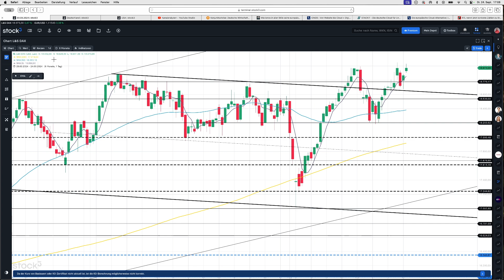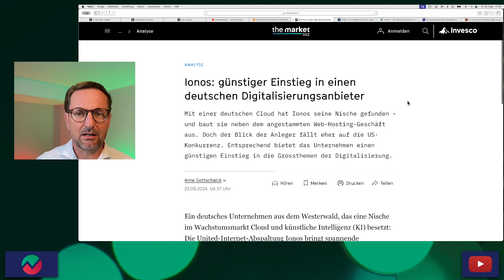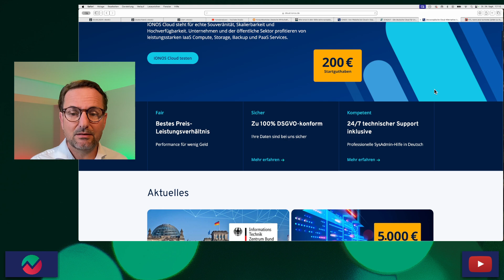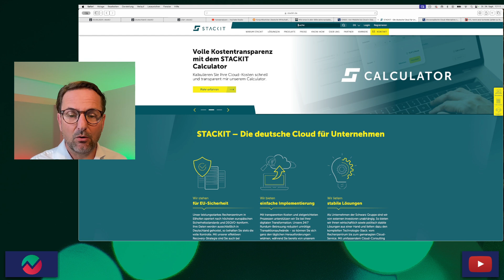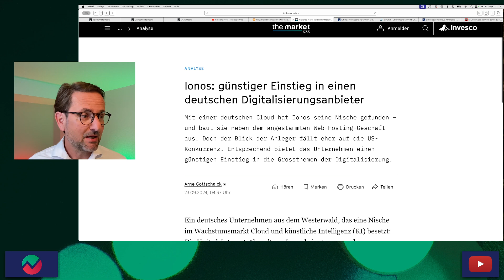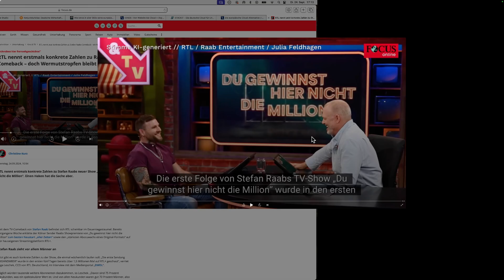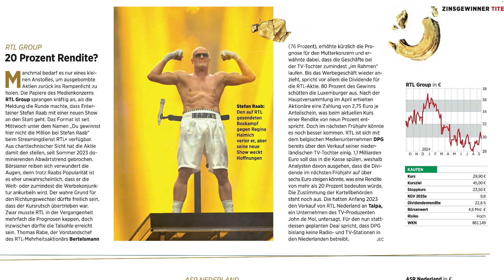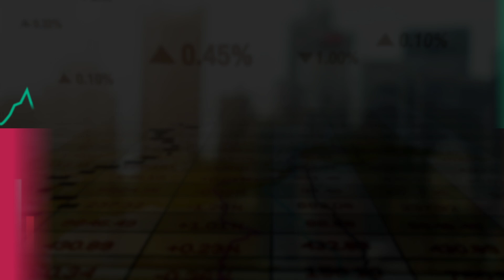DAX lässt die Profis ratlos – 20.000 Punkte sind durchaus möglich – hoffen und angst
Der DAX steht zwischen Hoffen und Angst,  es werden ständig Fallen aufgestellt, Long wie Short. In der saisonal schlechtesten Zeit steigt der Markt. Oktober, November und Dezember sind die stärkten Monate des Jahres. Sehen wir bald neue Allzeithoch? 20.000 Punkte sind das nächste Ziel.

IONOS biete eine europäische Cloud Lösung, für die kleinen und mittleren Unternehmen, davon gibt es in Europa über 50 Mio., davon sind die meisten Kleinunternehmen, von denen die wenigsten eine Website haben.
In Zeiten von KI wird es deutlich leichter und effektiver einen Webshop oder zumindest eine Internetpräsenz aufzubauen. Hier ist das deutsche Unternehmen IONOS führend, ursprünglich aus der 1&1 hervorgegangen, abgespalten und dann an die Börse gebracht
Nach Einschätzung der Berenberg Bank ist IONOS sehr weit in diesem Geschäftsfeld und hat früh den Markt besetzt.
Zweite Säule ist das Cloud-Geschäft. Der Umsatz wird sich allein in Europa in den nächsten Jahren verdreifachen.
Unter dem Strich sollen 450 Mio. Euro EBITDA ausgewiesen werden, bei einer Marge von 25%, die hat im Branchenschnitt noch Potential nach oben. Das aktuelle KGV liegt bei 15, das ist in dem Tech-Umfeld niedrig, vor allem wenn man US-Konkurrenten dazu vergleicht.
Der Bereich um 20 Euro ist gut unterstützt, Goldman Sachs sagt kaufen, mit einem Kursziel von 35,50 Euro. Die Deutsche Bank sagt ebenfalls kaufen, etwas über 30 Euro Kursziel.

Stefan Raab ist zurück und bei RTL+mit mit einer "neuen" Show an den Start gegangen.
Der Mehrheitsaktionärs (Bertelsman) erhöhte kürzlich die Prognose für den RTL- Mutterkonzern und erwähnte dabei, dass die Geschäfte bei der TV-Tochter zumindest „im Rahmen“ laufen.
80 Prozent des Gewinns werden durch RTL ausgeschüttet, im nächsten Jahr könnten bis zu 6 Euro ausgeschüttet werden, da eine niederländischen TV-Tochter für 1,1 Milliarden Euro verkauft werden soll, wenn die Kartellbehörden zustimmen.

Risikohinweis: Alle Informationen stellen keine Aufforderung zum Kauf oder Verkauf der betreffenden Werte dar. Bei den besprochenen Wertpapieren handelt sich um sehr volatile Anlagemöglichkeiten mit hohem Risiko. Dies ist keine Anlageberatung, ihr handelt, auf eigenes Risiko!

Dein Aktien Tipp Checker Thomas Kolb